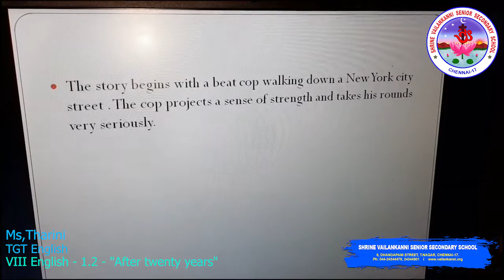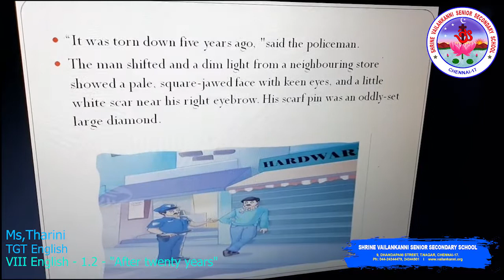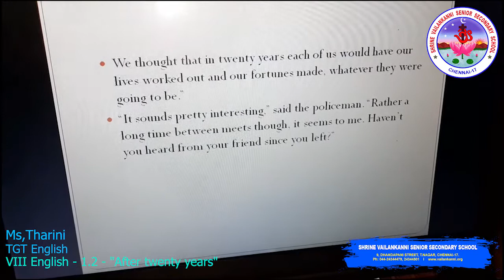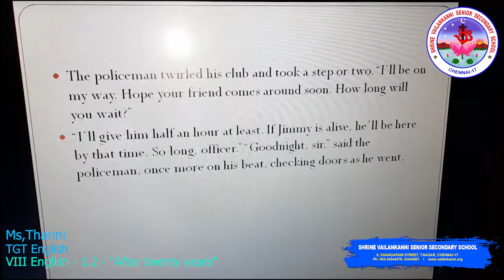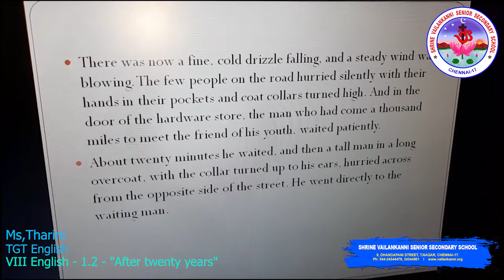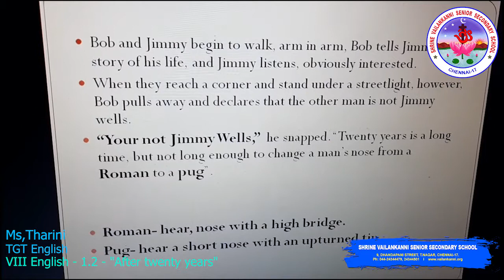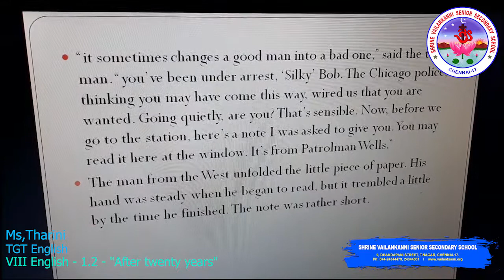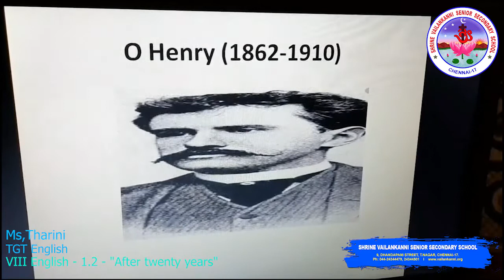SVSSS VIII English - 1.2 - "After Twenty Years"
Duration: 13m36s

Lessons Description:
English for class 8 chapter-2 1.2 After Twenty Years.
O.Henry's "After twenty years" tells the story of Jimmy Wells and Bob, two childhood friends who made a promise to meet up after twenty years.

Shrine Vailankanni Sr Sec School (CBSE) in order to engage the VIII students in learning during the covid lockdown will be uploading a series of videos to enable learning. Our teachers have used their limited resources to create the videos and we are thankful to them for having risen to the occasion. These are continuation of already learnt topics and the sessions will continue as the school re-opens.